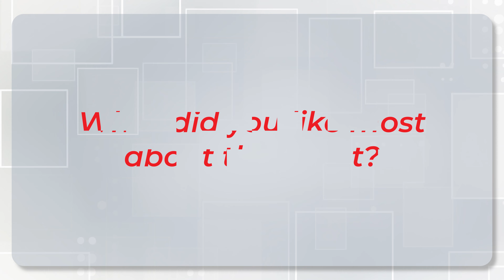Meet Victor: Unlock Opportunities at Zoleau Expo!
Meet Victor, an exceptional Zoleau Expo attendee. He shares how our virtual events give job seekers a competitive edge, immediate access to opportunities, and invaluable connections.